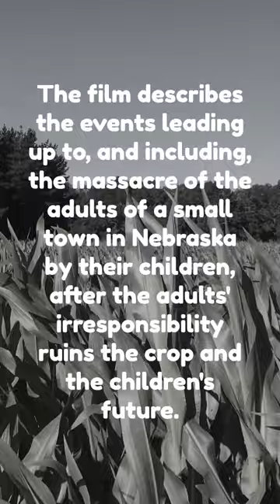Children of the Corn New Movies in theater 2023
Dungeons & Dragons: Honor Among Thieves Indiana Jones Operation Fortune: Ruse de guerre scream 6, Jesus revolution tetris Your Place or Mine Cocaine Bear John Wick, Indiana Jones 5, Indiana Jones and the Dial of Destiny
Production companies
LucasfilmParamount PicturesAmblin Entertainment

winniethepooh the Pooh: Blood and Honey, Ant-Man and the Wasp: Quantumania, What Comes Around, Madame Web, Marlowe, Titanic, Cosecration, What about love,